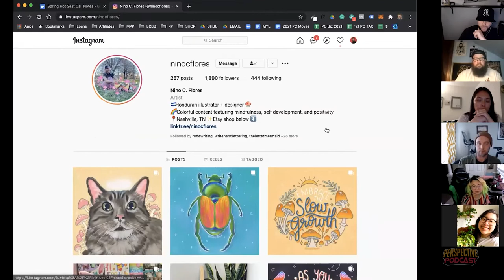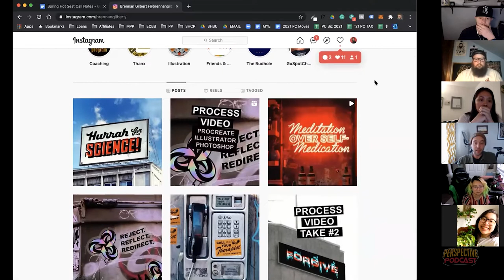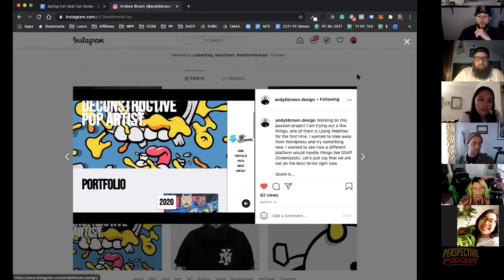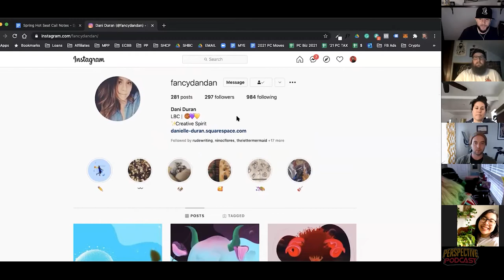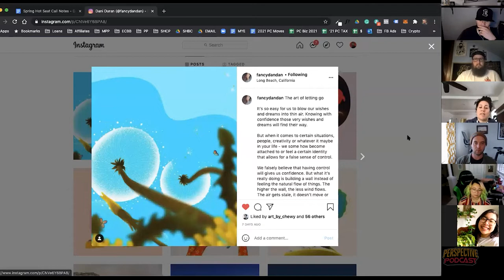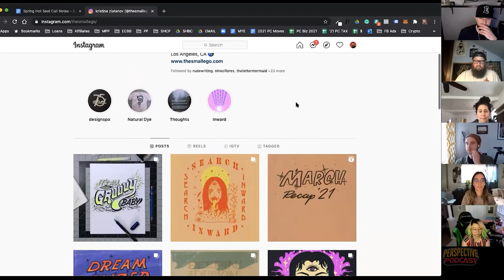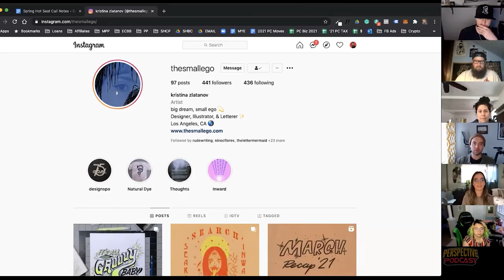PP 213: Pt. 1 Taking Consistent Action - Side Hustler’s Coaching Student Special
Consistent Action Over Time = Big Results

We’re back for round 4 of a back-to-back Side Hustler’s Student Spotlight Special featuring my current Spring 2021 students.

The Side Hustler’s Coaching Program is an intense 12-week boot camp where 12 creatives like yourself master the art:

- Leveraging your day job to fuel your dream job.
- Treating your side hustle like it’s your full-time grind.
- Blazing your own path to side hustle success.⁣⁣

The Spring 2021 students you’re going to fall in love with are:
- Nino Flores, TN – @ninocflores
- Brennan Gilbert, CO – @brennangilbert
- Andy Brown, NY – @andykbrown.design ⁣
- Danielle Duran, CA – @creativelydani
- Isaac Hanson, SD – @illustratedbyisaac
- Kristina Zlatanov, CA – @thesmallego
- Tom Hewitt, UK – @art_by_chewy
- Jennifer Nhan, CA – @itsjenmade  ⁣
- Kirstie Bones, CA – @k.b.o.n.e.s⁣
- Michael Chang, IL – @stronkprints ⁣
- Cat Brown, AZ – @the.mystic.nomad
- Ryssa Asuncion, CT – @rka.creative ⁣

This is a big commitment of time, energy, and yes, money...but the growth and mindset shift students experience in their creative pursuits speak for themselves.

If you’re tired of playing it safe and ready to take consistent, uncomfortable action, then you’re going to dig this 2-part series.

Wanna be a part of a future Fall or Spring program? Then join the A-List Waitlist at SideHustlersCoaching.com to get first dibs for an upcoming program.

Fall 2021 Program Dates - Sept. 5th - Dec. 13th

GET A GLOBAL PODCAST SHOUTOUT

FREE TOOLKIT TO SIDE HUSTLE FREEDOM
6 FREE resources to help you grow an audience and build a profitable creative side hustle outside your day job

With as little as your weekly cup of coffee, you can support the growth of this show

JOIN THE PRIVATE FACEBOOK COMMUNITY FOR CREATORS
Join a like-minded FREE global community of kickass creators and take your side hustle to the next level. Your tribe is waiting.

PURCHASE THE SIDE HUSTLER’S HANDBOOK PDF COURSE
The proven blueprint that’ll help you gain clarity, confidence, and a mental edge to unlock your biggest side hustling breakthrough

ENGAGED COMMUNITY GUIDE - A FREE guide for growing an audience around you and your work

HAPPY MONEY COURSE - Generate passive income by transforming your artistic passion into a digital product

THE LETTERING PRICING HANDBOOK - A handbook and video series helping letterers get paid their worth